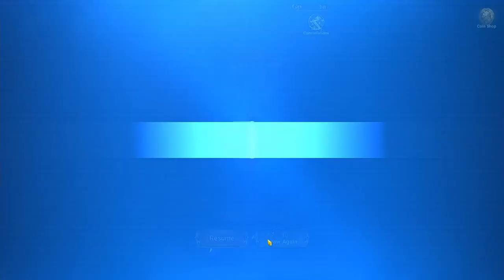1200 GEMS AND THE UNLUCKIEST SUMMONS EVER!!! NEW SHIELD HERO SHAFT!!! l 7DS: Grand Cross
I do daily Grand Cross and other gacha game content and am always taking suggestions

Also if you to would like to download and play the greatest gacha game on pc heres a link :)